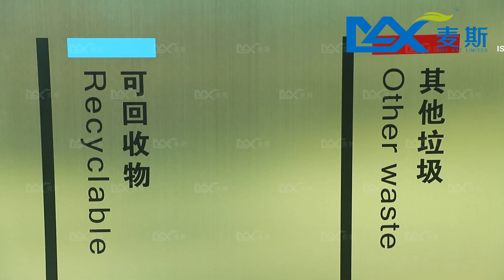MAX SN324 2 Comparment Recycle Bin